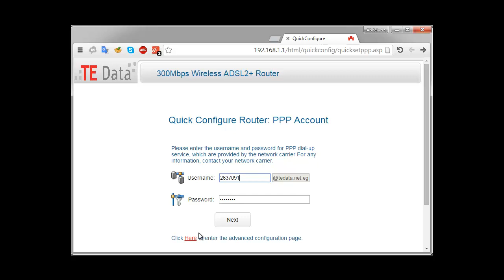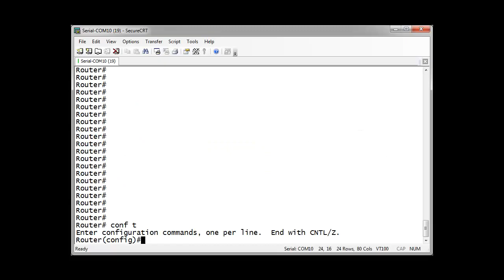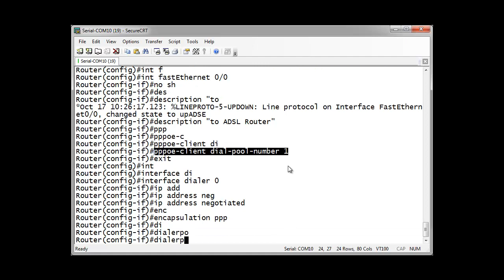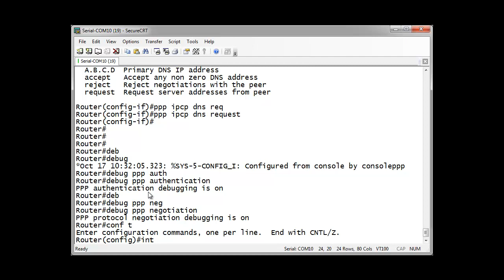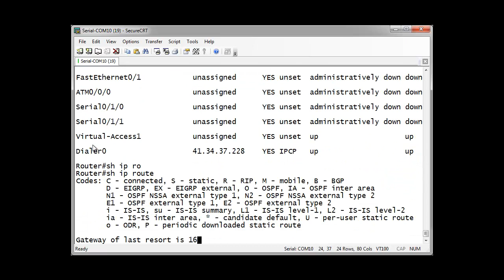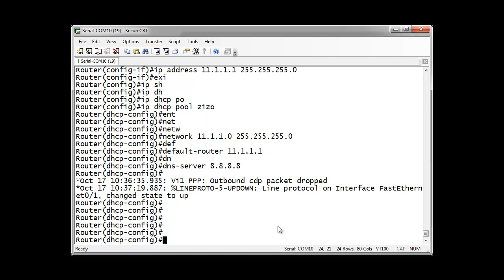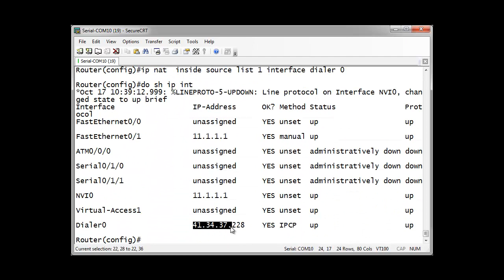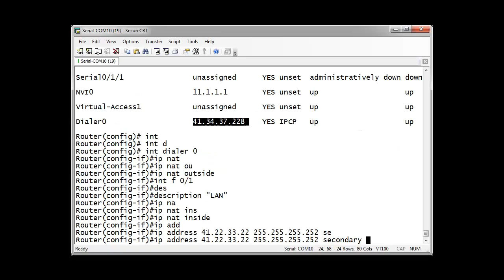ADSL Bridge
In this video MR.Abd El-Aziz explain  how to use ADSL-Modem as a bridge to convert from VPI/VCI to Ethernet and use CISCO to setup your PPP session .